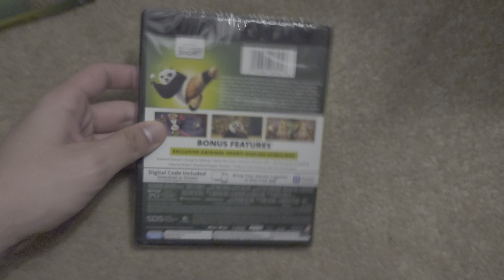Kung Fu Panda 4 4K Ultra HD Blu-ray Unboxing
This video is presented in the High Dynamic Range color scheme. The picture presented will look darker than usual if you're watching on a standard non-HDR screen and has been tonemapped to the best possible settings recommended.